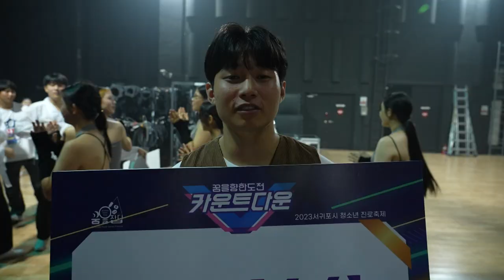꿈을 향한 도전 [카운트다운] 2화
서울과 수도권에 비해 상대적으로 기회가 부족하지만
여전히 지역에서 자신의 꿈을 위해서 땀을 흘리고 있는 청소년들.
제주 지역의 청소년들이 꿈을 펼칠 수 있는 무대가 펼쳐졌다.

'댄스'라는 매개를 통해서 한 자리에 모인 35명의 제주지역의 청소년들
스스로가 가진 한계에 도전하고
옆자리에 함께 선 친구와 공감하고
멘토 코카앤버터와 함께 1달이라는 시간동안
예선전에서부터 최종 무대까지 그들이 흘린 땀방울과 노력의 시간을 들여다 보는 프로그램

꿈을 향한 제주지역 청소년들의 찬란한 도전을 보여준다.

- 코카앤버터와 본선 진출 4팀이 함께 꾸민 본선무대의 현장!
- 본선무대를 축하해주기 위해 온 축하가수의 정체는?
- 1달이라는 시간의 노력이 드러나는 무대
- 감동과 열정의 무대